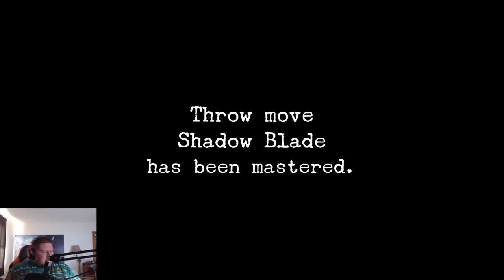[04] Shenmue HD (Japanese VA) - The Fast And The Forklifting - Let's Play Gameplay Walkthrough (PC)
Hello everyone, here's my livestream of playing through Shenmue 1 with Japanese voice acting for the first time. I had an absolute blast recording this, and I hope you enjoy as much as I did! Thanks!

Info from Wikipedia:

Shenmue is an action-adventure game series created, produced and directed by Yu Suzuki. Shenmue and Shenmue II were developed by Sega AM2 and published by Sega for Dreamcast in 1999 and 2001 respectively; Shenmue II was ported to Xbox in 2002. Shenmue III, developed by Suzuki's company Ys Net, is due for release in 2019 for PlayStation 4 and Windows.

The Shenmue games consist of open-world 3D environments interspersed with brawler battles and quick time events. They include elements of role-playing, life simulation and social simulation games, such as a day-and-night system, variable weather effects, non-player characters with daily schedules, and interactive elements such as vending machines, arcades, and minigames. The story follows the teenage martial artist Ryo Hazuki as he travels through 1980s Japan and China in pursuit of his father's killer.

The original Shenmue was the most expensive video game ever developed at the time, with an estimated production and marketing cost of US$47 to $70 million, though some of the development also covered Shenmue II. Despite attracting positive reviews and a cult following, the games were commercial failures and further installments entered development hell.

In 2004, Sega announced a spin-off massively multiplayer online role-playing game, Shenmue Online, but it was not released. In 2010, a social game, Shenmue City, was launched in Japan; it was shut down in December 2011. In 2015, Ys Net began developing Shenmue III after a successful crowdfunding campaign. High-definition ports of Shenmue and Shenmue II for Windows, PlayStation 4 and Xbox One were released in 2018.

Shenmue creator Yu Suzuki joined Sega in 1983 and went on to create several successful arcade games including Hang-On (1985), Out Run (1986) and Virtua Fighter (1993). In comparison to arcade games, where the ideal experience was only a few minutes long, Suzuki wanted to make a longer experience. In 1996, AM2 began developing a Saturn RPG based on the Virtua Fighter series.

In 1997, development moved to Sega's upcoming console, the Dreamcast, and the Virtua Fighter connection was dropped. By the time of the Dreamcast's release in Japan in November 1998, the game had been titled Shenmue. It became the most expensive game ever developed at the time, reported to have cost US$70 million; in 2011, Suzuki said the figure was closer to $47 million including marketing. Development also covered some of Shenmue II (2001) and possibly groundwork for future Shenmue games.

Shenmue was released on December 29, 1999 in Japan, November 8, 2000 in North America, and December 1, 2000 in Europe. According to IGN, Shenmue II was "completed for a much more reasonable sum". It was released for Dreamcast in 2001 in Japan and Europe only; an Xbox port followed in 2002 in Japan, Europe and North America. Despite attracting positive reviews and a cult following, neither game recouped their development cost and Shenmue III entered a period of development hell lasting over a decade.

Suzuki remained at Sega working on various projects which failed to see release, including a PC MMORPG spin-off set in the Shenmue world, Shenmue Online, announced in 2004. In 2008, Suzuki established his own development company, Ys Net, while remaining at Sega. In 2010, Sega announced another spin-off, Shenmue City, a social game for the Mobage service. The game was not released outside Japan and was shut down in December 2011. In September 2011, Suzuki left Sega to focus on Ys Net.

During Sony's E3 conference on June 15, 2015, Suzuki announced a Kickstarter crowdfunding campaign for Shenmue III, having licensed the series from Sega. The campaign reached its initial $2 million goal in just over nine hours. On July 17, 2015 Shenmue III became the fastest-funded and the highest-funded video game project in Kickstarter history, earning $6.3 million. It is scheduled for release in 2019 for PlayStation 4 and Windows.